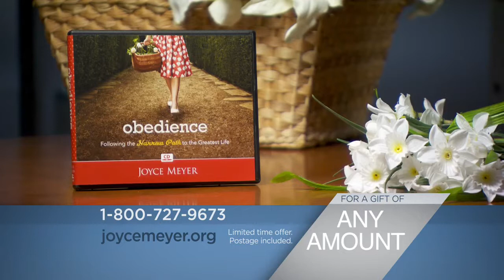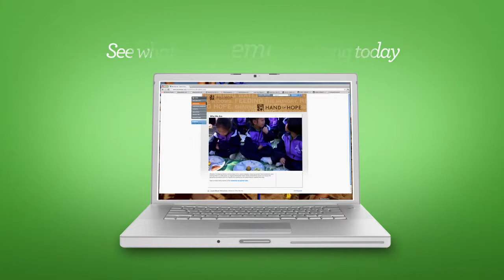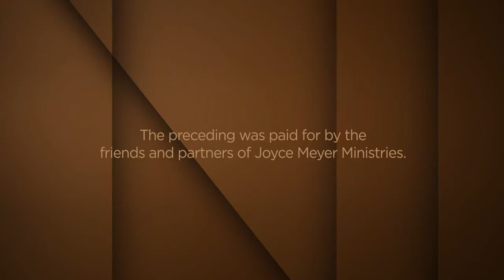JUN 20 The Anointing - Viewers Choice B.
Ginger Stache joins Joyce in studio as we learn how Christ's anointing and obedience go hand in hand when it comes to accomplishing the purposes of God.